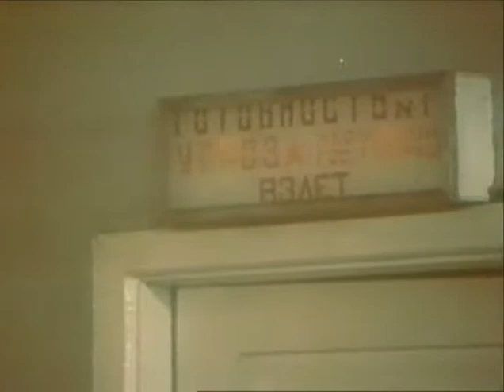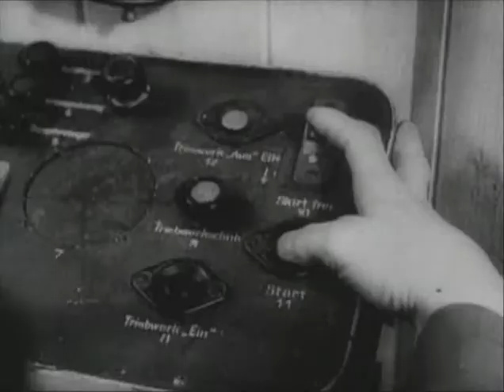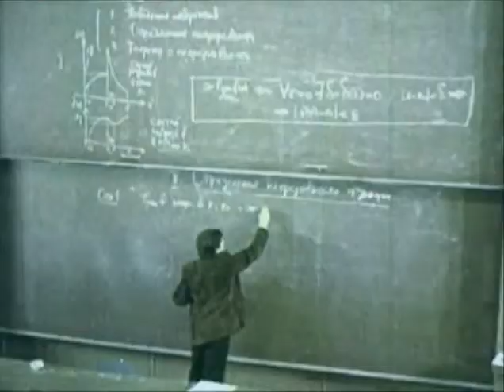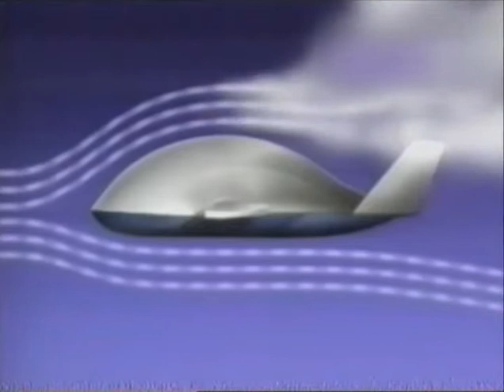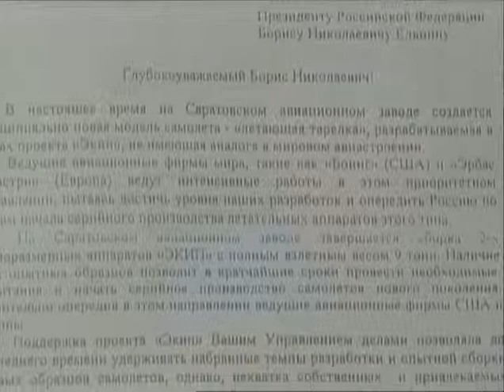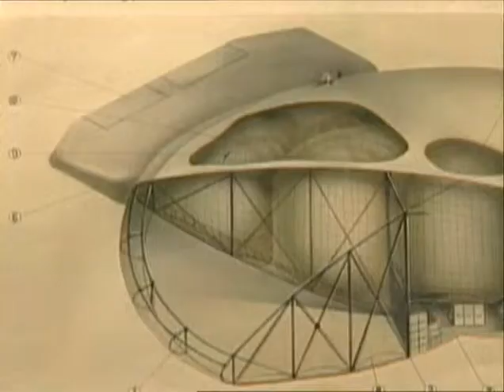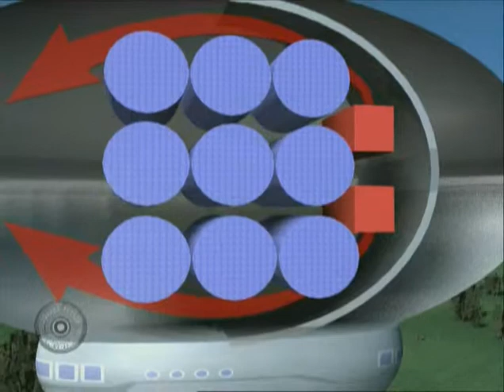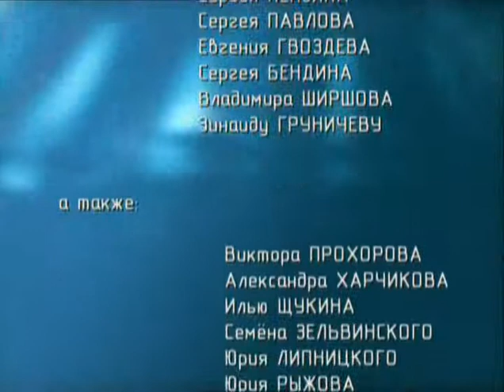Боевые НЛО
«Ударная сила» — цикл документальных фильмов производства телекомпании «Останкино». Автор, продюсер и ведущий программы Александр Ильин.
Каждый фильм цикла рассказывает о различных образцах отечественного оружия и военной техники. «Ударная сила» представляет как широкоизвестные, так и экспериментальные экземпляры вооружений.
Значительная часть каждой серии отведена выдающимся российским конструкторам, изобретения которых заслужили признание оружейников всего мира. Никогда ранее они не имели возможности рассказать о своих творческих победах и нелегком пути к ним, так как их имена были известны лишь узкому кругу военных специалистов.
Передача приоткрывает завесу секретности над сферой производства вооружений в СССР и России. Кадры кинохроники, воспоминания конструкторов, мнения экспертов и людей причастных к эксплуатации вооружения позволяют проследить весь цикл разработки, производства и модернизации оружия.